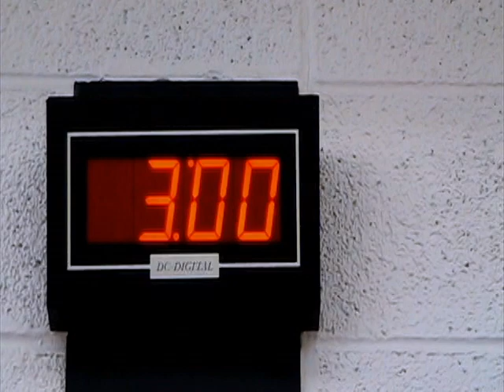PW Film Festival - Songs in Real Life 2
PW Film Festival